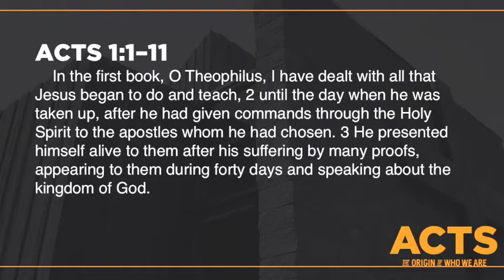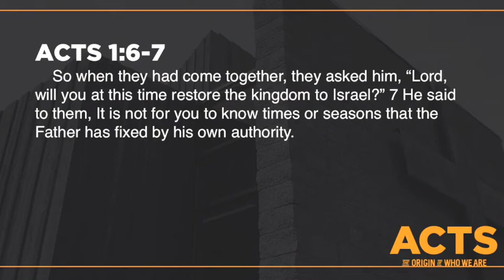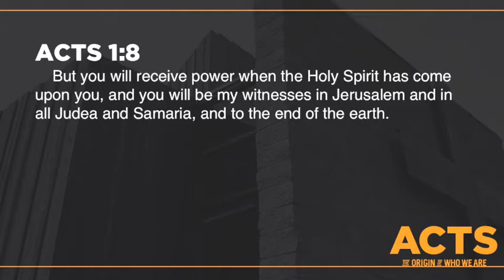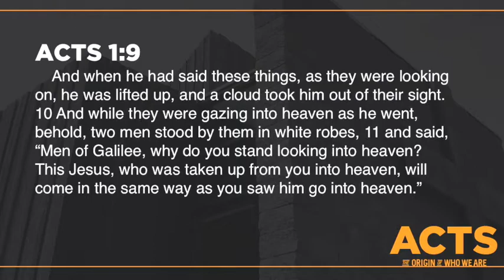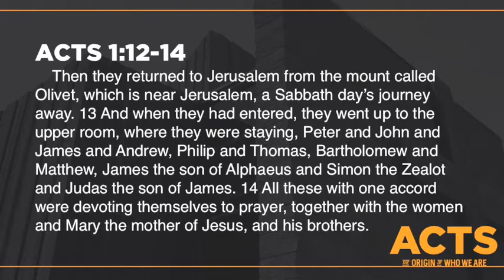Week 1 | Acts: The Origin Of Who We Are | Brad Williams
There are things we save for special occasions, a suit, fine china, etc. We are breaking out the fine china and diving into a series that Brad has been saving for this specific season in our church. The Gospels, the biographies of Jesus, come to and end and leave us asking a question, "Now what?" And this question can be answered in the book of Acts. Listen along to this first message in our new series, Acts: The Origin of Who We Are.